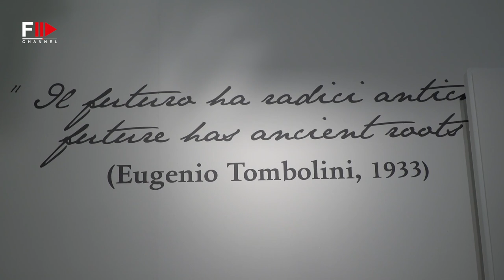TRENDS FOR MEN AND THE NEW TAILORING - Fashion Channel Chronicle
Interviews to Marco Marchi - CEO Liu Jo ,  Brunello Cucinelli,  Silvio Tombolini,   Antonio Casillo  - Founder Enter Amis,  Antonio Santaniello - Owner Santaniello